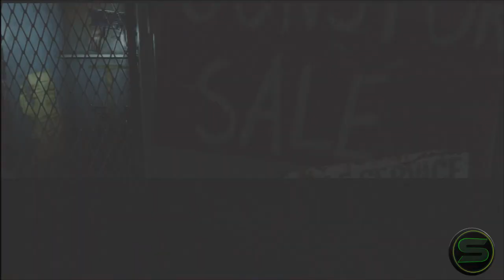Far Cry 3: Lets Play #4 Learning to use the bow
Hey guys im back in episode 4 now!!! This time getting the achievement for killing someone from 70meter i think with a bow and arrow but hope you guys enjoy this episode and please